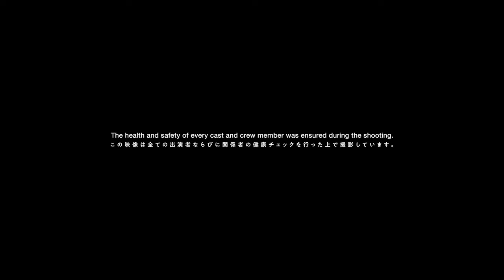kolor Autumn Winter 2022-23 Collection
Planning & Direction : Yusuke Tanaka (CAVIAR)
Cinematographer : Tajima Kazunali (mild inc.)
Lighting Director : Hiroyuki Furuo
Key Grip : Hideki Uzawa
Production Designer : Enzo (R.mond inc.)
Styling : kolor, Shotaro Yamaguchi (eight peace management)
Hair : Shingo Shibata (eight peace management)
Make-up : Asami Taguchi (Home Agency)
1st AD : Wataru Abe (TAPE)
Edit : Rintaro Kozasa
VFX : Toshiro Irino (IMAGE STUDIO 109)
Producer : Misa Nakamura (CAVIAR)